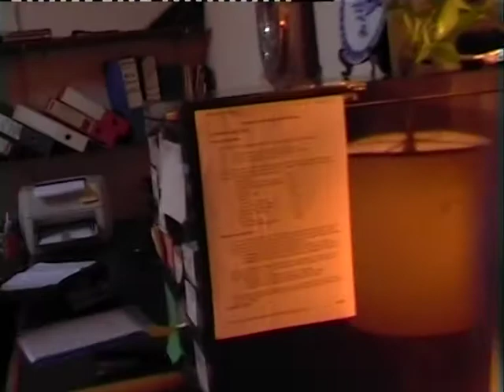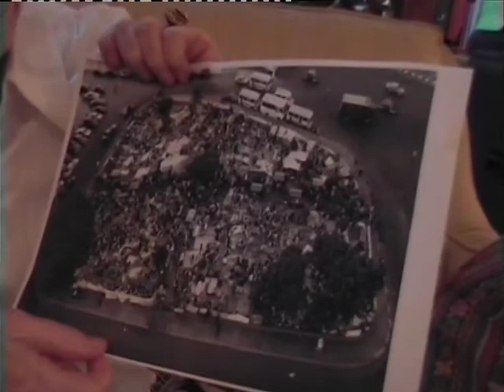Barbara Harrell-Bond, Cairo, 2006. Refugee Slaughter in 2005. Interviewed by Fabienne Le Houérou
Visual Archive of Fabienne Le Houérou, CNRS-IREMAM,  2006. Research Program "Refugees in Egypt".

This video was shot in Cairo by Fabienne le Houérou  with Barbara Harell-Bond in Cairo  during spring 2006. She had asked me to publish this video after she passed away. In memory of her great commitment towards the dispossed, I do post this Visual Archive of mine. My gratitude goes to professor  Barbara for being  an inspiring researcher and  for the years (2001/2006)  we  worked together at the American University in Cairo  , teaching but also participating  to the legal aid program we set up in 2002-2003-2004.

In this rare interview BHB narrates the massacre of the Sudanese refugees in Cairo near the UNHCR office in Mohandessen during winter 2005 in a place called Mustapha Mahmoud. She describes the high level of complexity concerning the combination of responsabilities for this abhorrent event leading to the death and injuries of few hundred of Sudanese refugees . She very honestly evokes the unvonlunteer responsability of the Academics at AUC (including her) - giving voices to the refugees in a way that put them at risk- and the influence of  refugees leaders who lied to the  protesters  and at last the dreadful role of the security forces of  the former egyptian president .

The entire interview is translated into French in a book published by Fabienne Le Houérou: "Darfour, Le Silence de l'Araignée", L'Harmattan, Paris, 2009, 208 p. ttps://

Fabienne Le Houérou, "Le drame de la place Mustapha Mahmoud au Caire raconté par Barbara Harrell-Bond", Recueil Alexandries, Collections Reflets, avril 2006, url de référence
Video posted on July 2020 by Cultura Mundi forteen years after it was shot.

Biography:
Dr Barbara Harrell-Bond, OBE, Emerita Professor, was a legal anthropologist who founded the Refugee Studies Centre in 1982 and directed it until 1996. Prior to this she conducted research in West Africa from 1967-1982, while employed by the Departments of Anthropology, University of Edinburgh and University of Illinois-Urbana, the Afrika Studiecentrum in Leiden, and the Faculty of Law, University of Warwick. On her retirement from the RSC, she conducted research in Kenya and Uganda (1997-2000), and was Honorary Adjunct Professor at the American University in Cairo (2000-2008). She wrote the seminal text Imposing Aid: Emergency Assistance to Refugees in 1982.